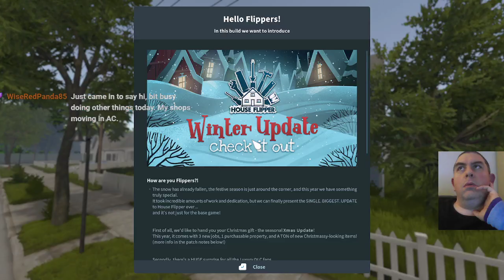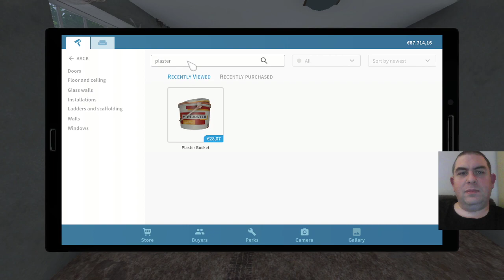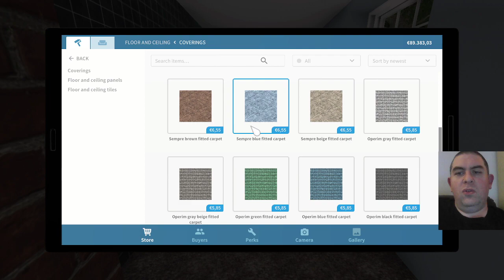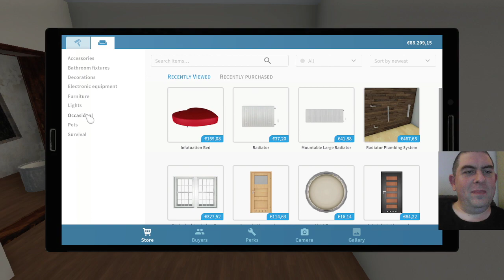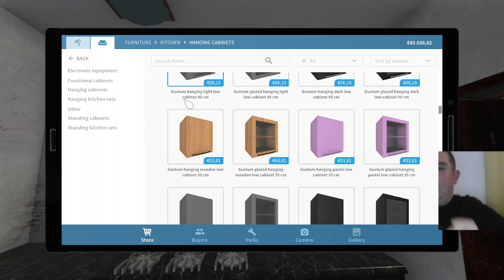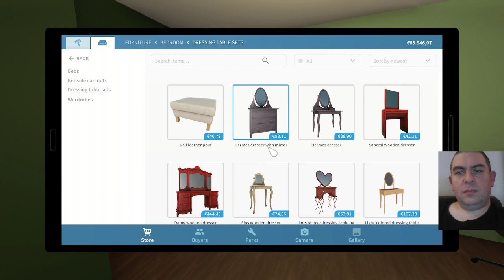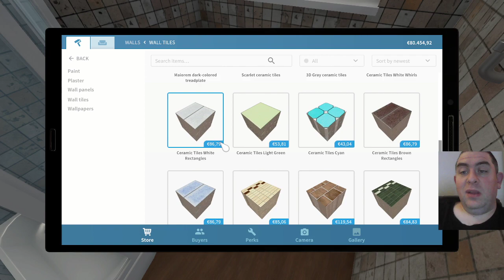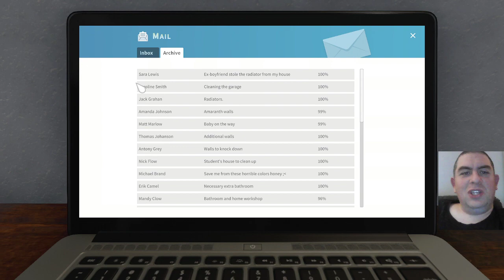House Flipper 25.01.2023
This VOD was streamed live on Twitch on the 25th of January 2023

House Flipper is classified by Entertainment Software Rating Board (ESRB) rating Everyone 10+

House Flipper is classified by Pan-European Game Information (PEGI) rated 3.

House Flipper is classified by International Age Rating Coalition (IARC) rated 3+